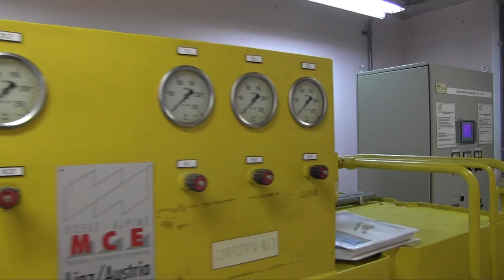Choix Apertura de las Compuertas de la Presa Luis Donaldo Colosio 2014